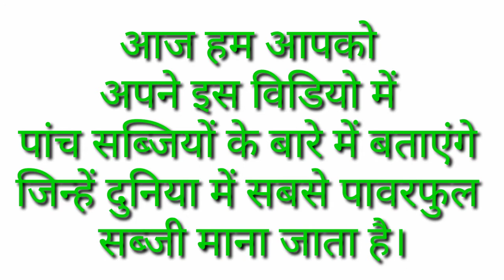दुनिया की पांच सबसे पावरफुल सब्जियां। सब्जी खाने के फायदे। Health benefits of vegetables.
दुनिया की पांच सबसे पावरफुल सब्जियां। सब्जी खाने के फायदे।
आज हम आपको  ऐसी 5 सब्जियों के बारे में, बताएंगे जिन्हें पूरी दुनिया के न्यूट्रीशनिस्ट और हेल्थ एक्सपर्ट्स Healthy Vegetables मानते हैं। इसका कारण यह है कि ये सब्जियां विशेष पोषक तत्वों जैसे Nutrients, Antioxidents और Minerals से भरपूर हैं, जो इंसान के शरीर को स्वस्थ रखने और कई बीमारियों से बचाने में काम आते हैं। अगर आप भी इन 5 सब्जियों को रोजाना के खानपान (Daily Diet) में किसी भी तरह से शामिल कर लें, तो आपको भविष्य में कई गंभीर बीमारियों  और शारीरिक समस्याओं का खतरा कम होता जाएगा।
तो आइए जानते है इन सब्जियों के बारे में।

पहला है।

जिस लहसुन को आज हम और आप खाते हैं, वो कितना गुणकारी है, इसकी खोज आज से हजारों साल पहले ही चीन और मिश्र में कर ली गई थी। भारतीय आयुर्वेद में भी लहसुन को बहुत महत्वपूर्ण औषधि माना गया है। लहसुन का सबसे पावरफुल और सबसे खास कंपाउंड है एलिसिन । लहसुन में मौजूद एलिसिन के कारण ही शायद ही दुनिया का कोई देश हो, जहां लहसुन न खाया जाता हो। रिसर्च बताती हैं कि लहसुन खाने से ब्लड शुगर कंट्रोल में रहता है, हार्ट अटैक का खतरा कम होता है, LDL कोलेस्ट्रॉल की सफाई हो जाती है, खून में हानिकारक ट्राईग्लिसराइड्स की मात्रा कम होती है और यहां तक कि कैंसर से भी बचाव रहता है।

दुसरा है।

दुनिया की सबसे हेल्दी सब्जियों में आपकी चिर-परिचित पालक भी शामिल है। पालक इसलिए खास है क्योंकि इसके गहरे हरे रंग की पत्तियों में बीटा-कैरोटीन और ल्यूटिन जैसे पावरफुल एंटीऑक्सीडेंट्स मौजूद होते हैं। ये दोनों ही एंटीऑक्सीडेंट्स कैंसर के खतरे को कम करने का काम करते हैं। इसके अलावा पालक विटामिन ए का सबसे अच्छा स्रोत माना जाता है, जिसके कारण पालक खाने से आंखें लंबी उम्र तक स्वस्थ रहती हैं। सिर्फ 30 ग्राम पालक खाकर ही आप अपने डेली विटामिन A की डोज का 56% हिस्सा पा सकते हैं। इसके अलावा पालक में विटामिन K भी होता है और कैलोरीज बहुत कम होती हैं। पालक खाने से भी हार्ट की बीमारियां और ब्लड प्रेशर का खतरा कम होता है।

तिसरा है।

ब्रोकली भी हेल्दी सब्जियों की लिस्ट में काफी ऊपर आती है। इसका कारण यह है कि ब्रोकली में 2 सबसे खास कंपाउंड होते हैं, जिन्हें ग्लूकोसाइनोलेट  और सल्फोराफेन  कहते हैं। ये दोनों कंपाउंड्स भी कैंसर को रोकने में कारगर माने जाते हैं। ब्रोकली के सेवन से कई क्रॉनिक बीमारियों का खतरा कम होता है। ब्रोकली में ढेर सारे पोषक तत्वों के साथ फाइबर बहुत अच्छी मात्रा में होता है। एक कप ब्रोकली खाने से आपको अपनी दैनिक जरूरत का 116% विटामिन K मिलता है और 135% विटामिन C मिलता है। इसके अलावा ब्रोकली में फॉलेट, पोटैशियम, मैंग्नीज आदि मिनरल्स होते हैं, जो दिल की बीमारियों से आपको बचाते हैं।

चौथा है।

मटर हमारे यहां सीजनल सब्जी है, इसलिए इसे लोग चाव से खाते हैं, मगर इसके पोषक तत्वों और फायदों के बारे में लोग कम जानते हैं। हरे मटर में स्टार्च ज्यादा होता है, इसलिए इसमें कार्ब्स और कैलोरीज थोड़ी ज्यादा होती हैं इसलिए इसे बहुत ज्यादा खाने से ब्लड शुगर पर थोड़ा प्रभाव पड़ सकता है। लेकिन फाइबर और प्रोटीन के मामले में मटर बहुत ज्यादा समृद्ध सब्जी है। 1 कप मटर खाने से आपको लगभग 9 ग्राम फाइबर और 9 ग्राम ही प्रोटीन मिलता है। इसके अलावा मटर में विटामिन A, विटामिन K, विटामिन C, नियासिन, फॉलेट, थायमिन, राइबोफ्लेविन जैसे तत्व होते हैं। आपको जानकर हैरानी होगी कि रिसर्च में यह बात सामने आई है कि मटर के सेवन से कैंसर सेल्स का बढ़ना न सिर्फ कम हो जाता है बल्कि ये कैंसर सेल्स को मार भी सकती है।

पांचवां है।

शकरकंद के नाम में ही कंद है। हमारे यहां आने वाली सफेद शकरकंद से कहीं ज्यादा ऑरेंज कलर वाली शकरकंद हेल्दी होती है। इसे दुनियाभर में स्वीट पोटैटो के नाम से जाना जाता है। ये स्वीट पोटैटो भी विटामिन ए और बीटा-कैरोटीन का बहुत अच्छा स्रोत माना जाता है। बीटा-कैरोटीन को फेफड़ों और ब्रेस्ट कैंसर से बचाने में बड़ा महत्वपूर्ण माना जाता है। एक मीडियम साइज के शकरकंद को खाने से आपको 4 ग्राम फाइबर, 2 ग्राम प्रोटीन, विटामिन B6, मैंग्नीज, पोटैशियम, विटामिन C आदि मिलता है।